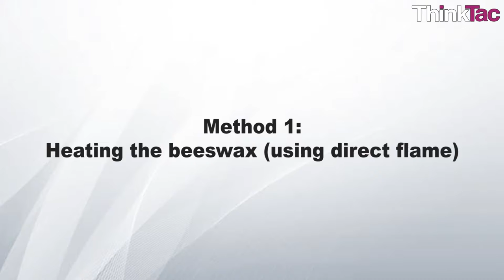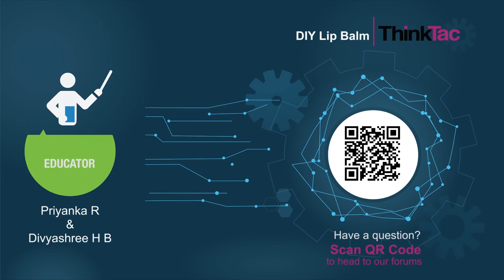DIY Lip Balm | ThinkTac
You want to get the observation sheet for the video you watched - join Myunlab to get more resources Chapped lips are quite common during the cold and dry winter season. As our lips don't have oil glands, they tend to dry quickly when exposed to wind, cold or dry air.

A combination of beeswax and oil is a perfect saviour for our lips, as it protects our lips from drying during the cold and dry winter season.

In this TACtivity, we will learn to make lip balm for soothing chapped lips, using beeswax and coconut/olive oil.